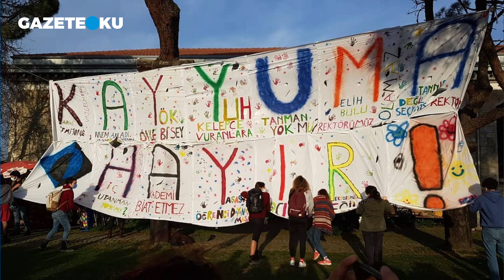REKTÖR BAHANESİYLE BAŞLATILAN EYLEMLER TÜRKİYE'YE YÖNELİK ''MÜDAHALE''NİN SON HALİDİR!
Yenişafak gazetesi yazarı Hasan Öztürk 9 Şubat 2021 tarihli köşe yazısında ''Bu kez “Boğaziçi Üniversitesi Atatürkçü Düşünce Kulübü” imzasıyla bir bildiri daha ortaya çıktı. Bildiri “Boğaçi Dayanışma” isimli platformun dile getirdiği tüm iddiaları ve talepleri reddeden ifadeler içeriyordu. O halde, Amerika’nın ve Avrupa Birliği’nden kimi isimlerin doğrudan “endişe” gibi kavramlarla “eylemcilere” sahip çıktığı Boğaziçi hadisesi, Gezi provokasyonunun yeni bir türevidir. Boğaziçi Üniversitesi’nde rektör bahanesiyle başlatılan eylemler Türkiye’ye yönelik uzun zamandır devam eden “müdahale”nin son halidir.Farkındayız. Takipteyiz'' Peki bu konuda siz ne düşünüyorsunuz?

Youtube Koordinatörü : Havva Köse
Yönetmen: Mustafa Kuloğlu
Görüntü Yönetmeni: Fatih Bar
Görüntü Yönetmeni: Yusuf Özışık
Ses: Kasım Yeşilbaş
Kamera: Onur Bingöl
Kamera: Salih Atila
Kamera: Soner Kerim
Kurgu: Hakan Müstecep
Kurgu: Pelin Karakuş
İçerik Editörü: Asel Uğurlu
İçerik Editörü: Ceren Ersöz